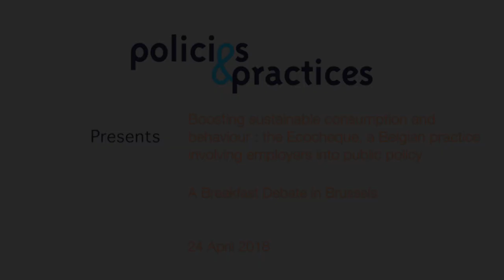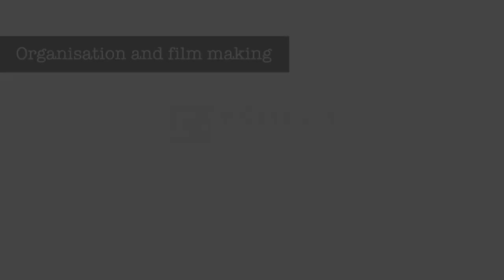Policies & Practices breakfast debate on sustainable behaviour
The session held on April 2018 addressed the issue of boosting sustainable consumption and behaviour: the Ecocheque, a Belgian practice involving employers into public policy.
With the participation of Hugo Schally from the European Commission and Rosa Maria Mammolito from Edenred.